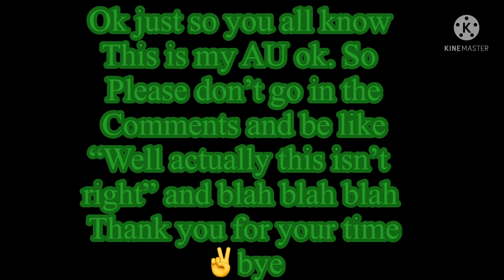Who is real [] Super Mario [] {kandy_pop}